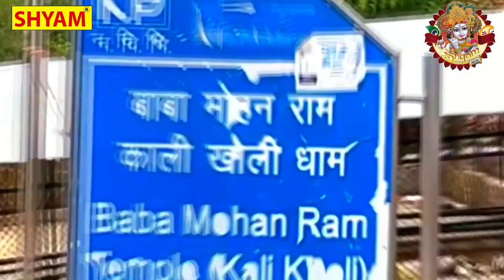चलो सारे नर नार मोहन बाबा के दरबार || Chlo Saare Nar Naar || suresh Khodna Baba Mohan Ram New Bhajan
♪ Song - चलो सारे नर नार मोहन बाबा के दरबार
♪ Singer - Suresh Khodna
♪ Featuring - Bhakti Bahajn
♪ Lyrics - Raghuraj Ghraundi
♪ Music Label - Bhakti Bhawna ( Shyam Cassettes )